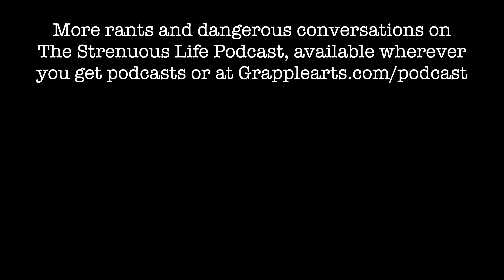Don't call me Professor' or 'Sifu' or 'Sensei' or 'Guru' or 'Master' or Shihan' or 'Kru' or 'Sabom'!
In Episode 350 of The Strenuous Life Podcast I rant about why I don't like them calling me 'Professor' or 'Sifu' or 'Sensei' or 'Guru' or 'Master' or 'Shihan' or 'Kru' or 'Sabom' Or 'Kwisatz Haderach'...

So if we ever meet on the street, at an airport or in a gym please call me 'Stephan'!

There's an inherent danger when lofty titles are used to amplify an already reflexive obedience towards the instructor in a martial arts setting, which is often a hierarchical environment with pseudo-spiritual overtones.

Remember, everybody poops.  Even the supreme grand pooh-bah of your martial art poops.

Stephan

P.S. My answer to "but professor just means teacher in Portuguese" is at 7:34 in this video